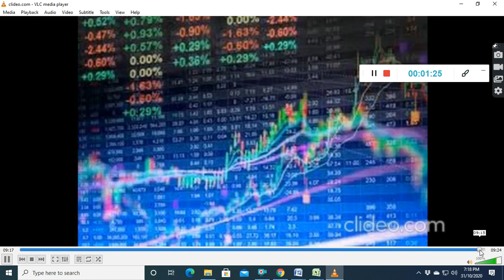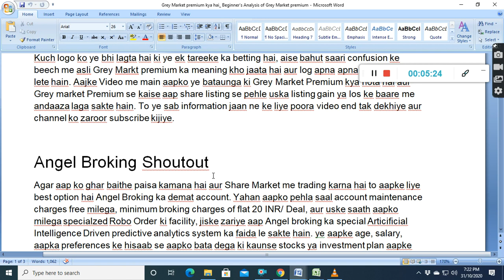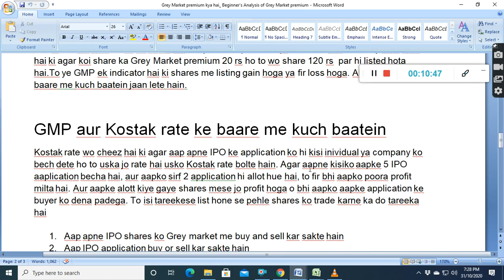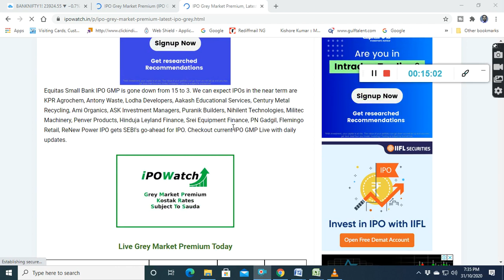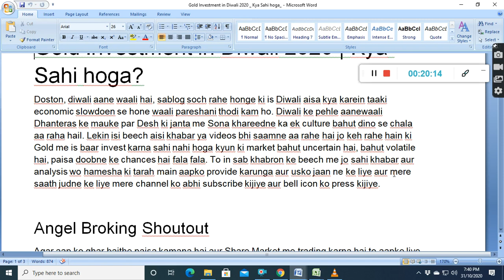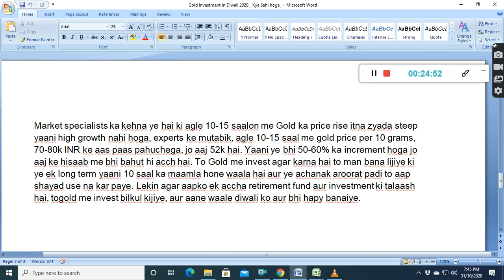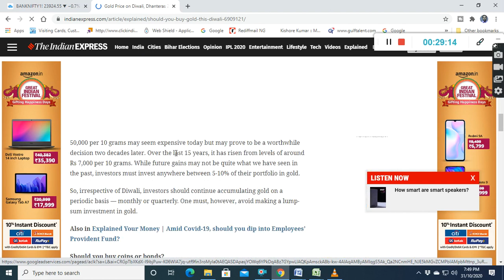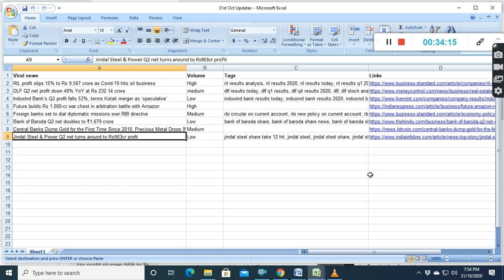WHAT IS GREY MARKET PREMIUM IHOW TO EARN FROM IT IGOLD INVESTMENT IN DIWALI 2020 ISTOCK MARKET NEWS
IN THIS VIDEO I HAVE DISCUSSED WHAT IS GREY MARKET PREMIUM IHOW TO EARN FROM  IT IGOLD INVESTMENT IN DIWALI 2020 ISTOCK MARKET NEWS. PLEASE GO THROUGH THE LINKS GIVEN BELOW:
GREY_MARKET_PREMIUM GOLD_INVESTMENT_DIWALI2020 STOCKMARKET_NEWS SAFE STOCK TRADING AND INVESTMENT
WEBSITE NAME Social network links: Facebook FACEBOOK PAGE : SAFE STOCK TRADING AND INVESTMENT TWITTER @dmonline6 INSTAGRAM:dib_mon Youtubechannel : subscribe TEEGRAM CHANNEL WHATSAPP WEBINAR TRAINING MODULE: ONLINE WEBINAR ON STOCK MARKET TRAINING LEARN AND EARN FROM STOCK MARKET. TAKE THIS LIFETIME OPPORTUNITY WITH MINIMUM COST . TRAINING WILL COVER:  TECHNICAL ANALYSIS , CHART SET UPS, AND INDICATORS  USE OF FIBONACCI, GANN TOOLS  CALCULATION OF VOLATILITY, VOLATILITY BASED GANN, FIBONACCI AND MOST PROBABLE BUY SELL LEVELS CALCULATIONS  OPTION CHAIN ANALYSIS AND STRATEGIES REGISTRATION FEES: RS.2499 ONLY. THIS IS LIFETIME OPPORTUNITY WHICH YOU SHOULDN’T MISS, WHERE YOU WILL GET THESE WITH 20-30 TIMES EXTRA COST. MUST WATCH THIS VIDEO TO SEE HOW TO USE BUY SELL LEVEL CUM SCREENER AND WHAT ARE AVAILABLE IN THIS OPEN ACCOUNT IN ASTHA TRADE Upstox.
WATCH VIDEO ON MARKET ANALYSIS WITH ANCHORED VWAP WATCH VIDEO ON ACCURATE BUY SELL SIGNAL WITH ANCHORED VWAP,VWAP WATCH VIDEO ON VWAP TRADING STRATEGY WITH VOLUME CANDLE BOLLINGER BAND EMA